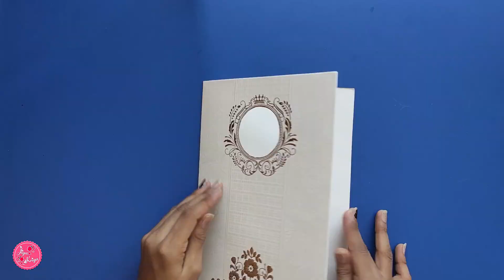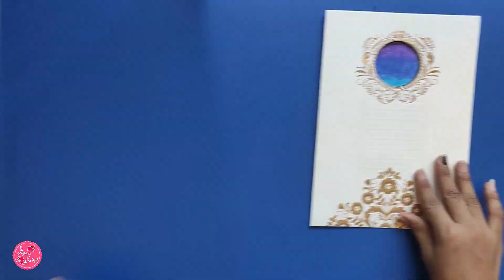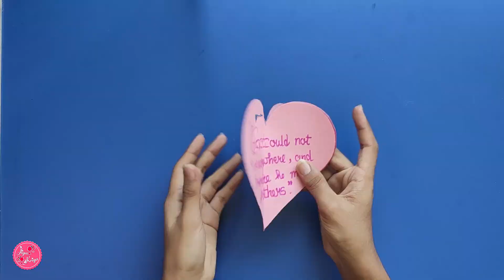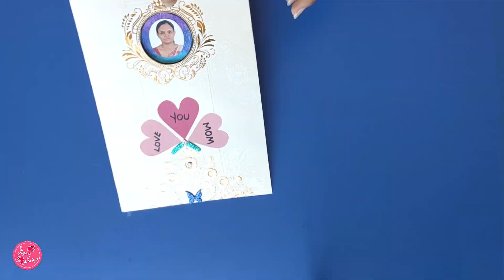Mother's Day card from wedding card || home made card in lock-down || Jiya Patel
Best use of lock-down, to make mother's day card . You can try to make wonderful card by using old wedding or invitation card. For more attractiveness you can use coloring tape, glitter pens, or colors , stones or diamonds, etc. With less material you can make birthday card, anniversary card and other special day card during lock-down.